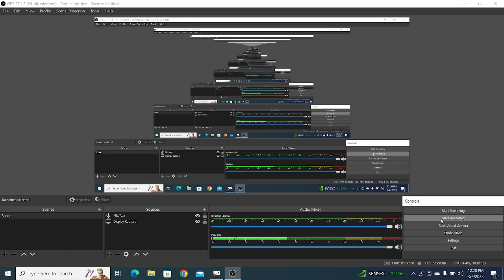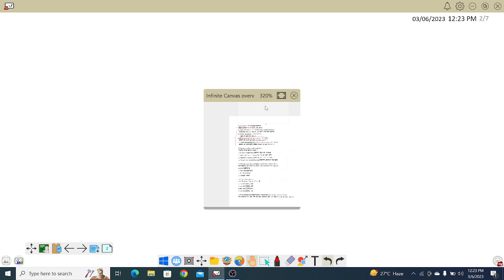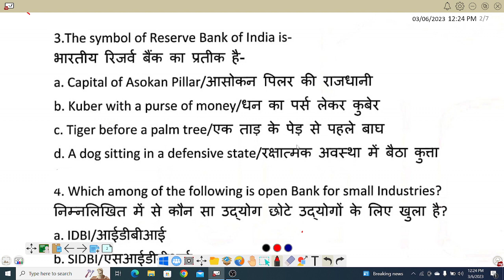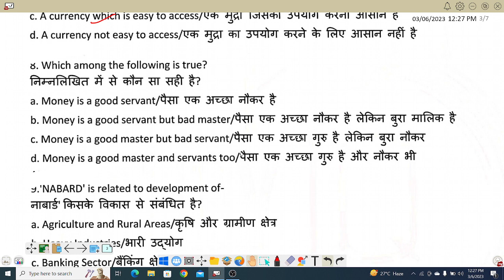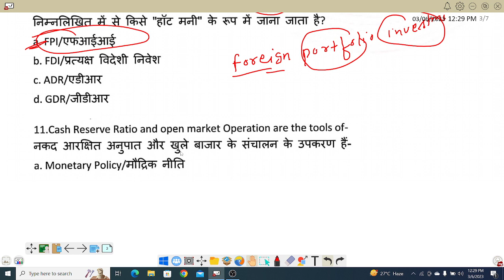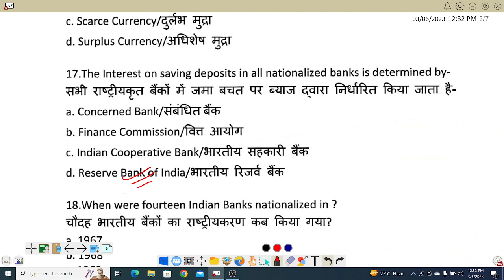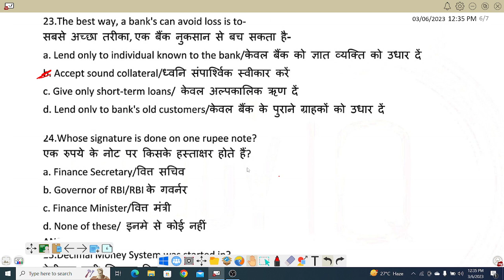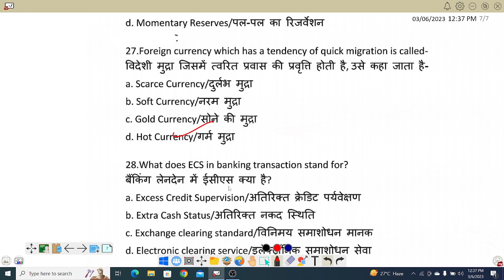JSSC CGL,ECONOMICS अर्थशास्त्र CLASS-1!!MONEY AND BANKING !!2-3 प्रश्न आएगा यहाँ से !!JSSC CGL